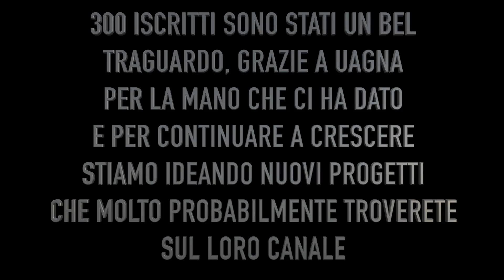COSA SONO I GIOCHI INDIE? | SPECIALE 300 ISCRITTI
► 300 GRAZIE A TUTTI , PROSSIMO TRAGUARDO 500 ISCRITTI!

► Salve Minders, sul video c'è poco da dire, dal titolo si intuisce tutto.
P.S. : SOTORU non è sempre così noioso anzi. :'D

►SOTORU CONTACTS
XBOX: SOTORU
PSN: xITAxB3AT
STEAM: Gemitaiz

►AUDITORE CONTACTS
XBOX: AAFKNIGHT